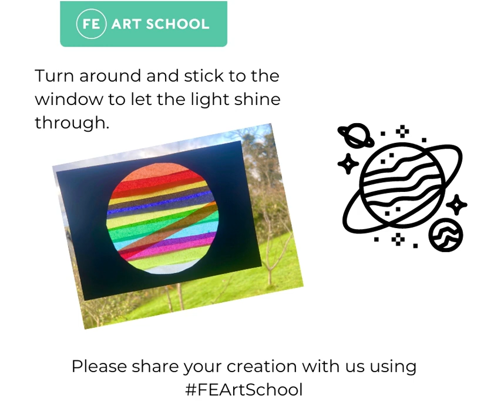How to make paper Silhouette Planets | Easy Crafts for Kids | Easy Art Activities for Children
This months craft tutorials have a Space Odyssey theme and to start these off we are created our own little Planet Silhouettes!

This weeks FEArtSchool free craft hack is brought to you by local artist Rachel Fitzpatrick as part of the @Mini Crafts For Little Hands series kindly supported by @Arts Council of Northern Ireland through National Lottery Good Causes and Armagh City, Banbridge & Craigavon Borough Council.